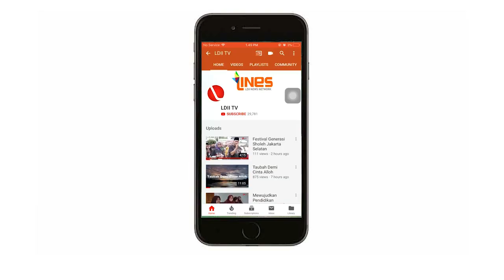LDII TV: HIKMAH DALAM PANDEMI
Saksikan Oase Hikmah LDII TV Oleh Ust. H. Nanang HIKMAH DALAM PANDEMI